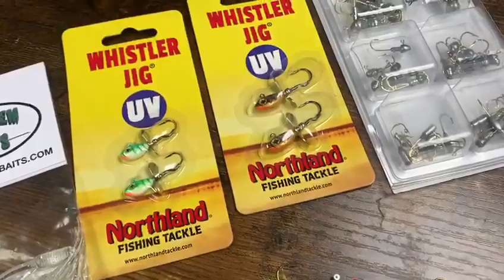Chesapeake Bay Fishing Report: September 25th 2020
Fall fishing is getting hot and summer species are still in the area!!